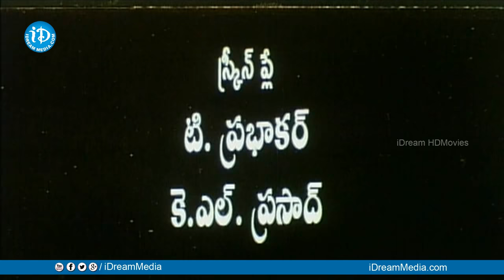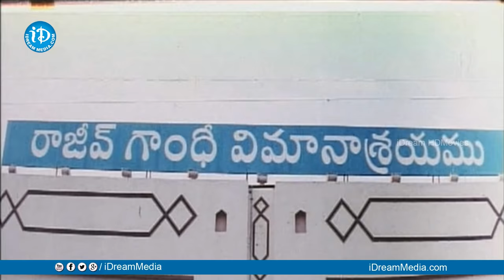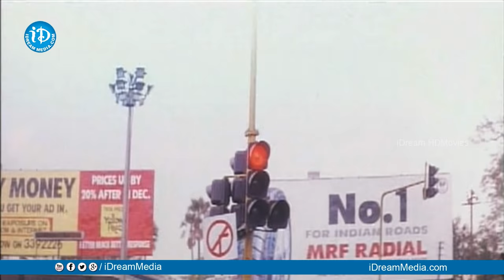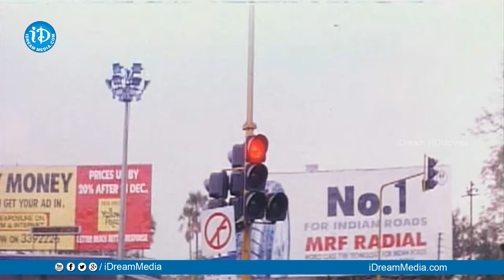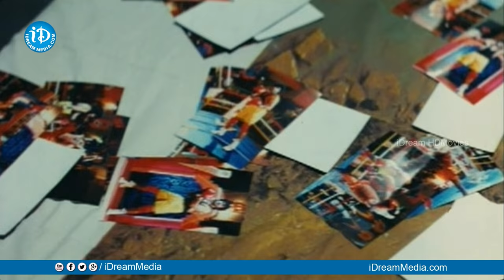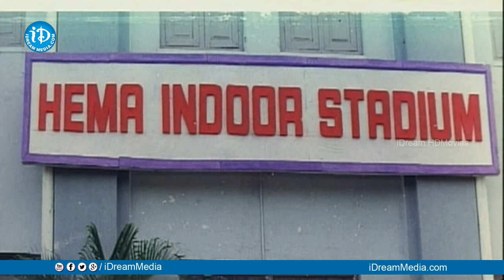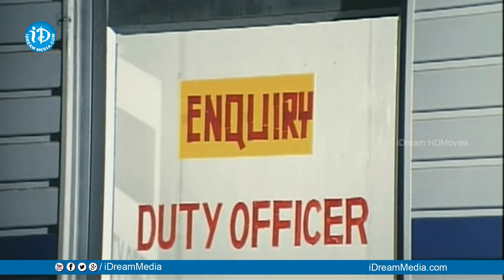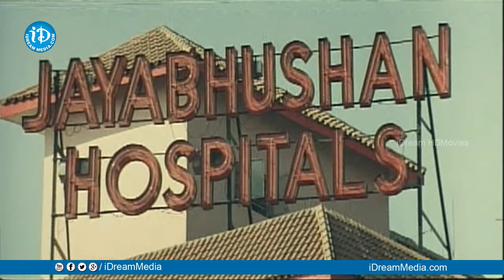Neethone Vuntanu Full Movie | Upendra, Rachana, Sanghavi | T Prabhakar | Vandemataram Srinivas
Watch Neethone Vuntanu Full Movie, starring Upendra, Rachana, Sanghavi, Tanikella Bharani among others. Directed by T. Prabhakar and produced by P. Purushottama Rao. Music composed by Vandemataram Srinivas.